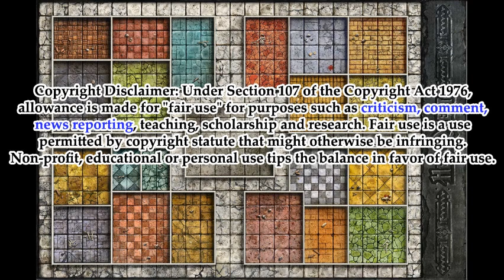HeroQuest 2021 Companion App Highlights and Thoughts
Zargon released some information, and not just silly jokes. Should we be worried, or happy?